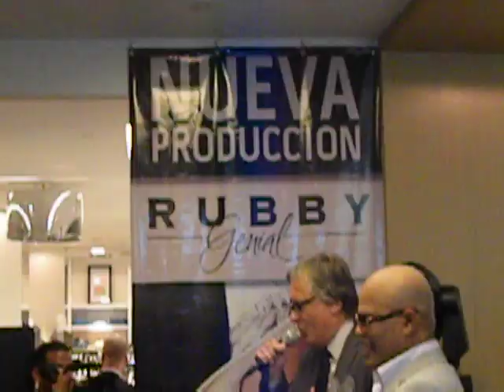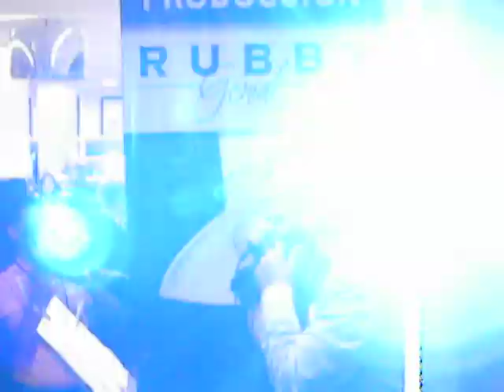Presentacion De Rubby Perez "Yesterday " feat David Fisher En Bloomingdales NYC Parte 2